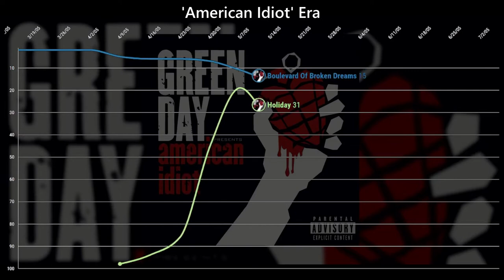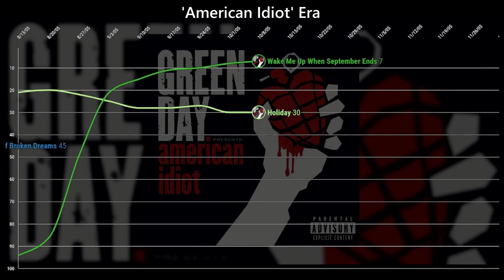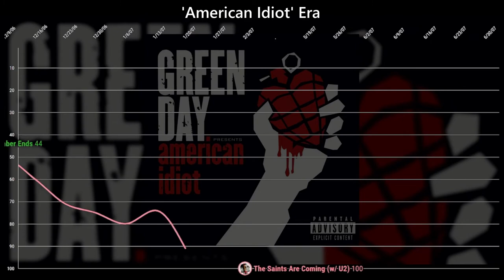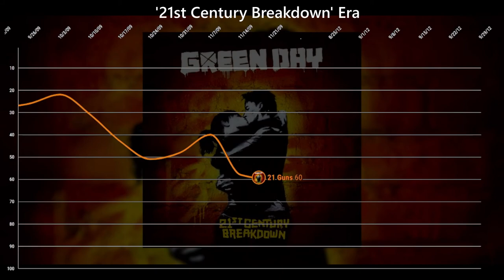Green Day - BILLBOARD HOT 100 Chart History (2004 - 2012)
0:00 'American Idiot' Era
2:28 '21st Century Breakdown' Era
3:15 '¡UNO!' Era